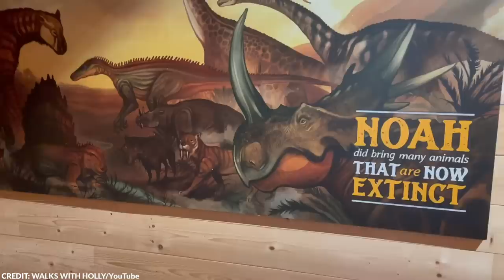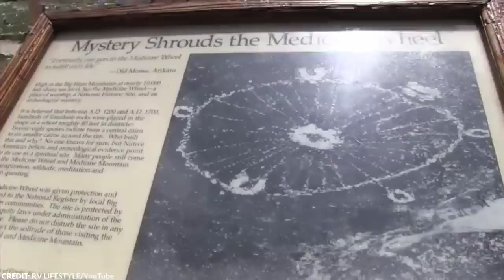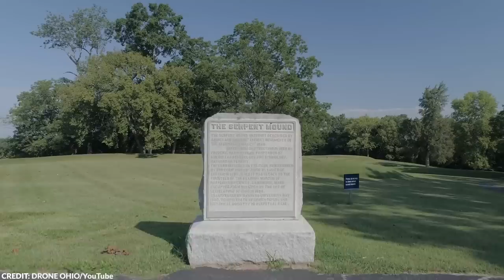Nobody Knows Who Built These Structures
Archeology has answered a lot of the mysteries of our past. But while it has shed some light on what our history looked like, it also unraveled a lot of unanswered questions. Many of the archeological structures around the world are shrouded in mystery and their story is mostly unknown.

Let’s uncover the secrets of some of the most puzzling archeological structures on the planet.

From the Mystery of the Chinese Emperor’s Mausoleum to the Shell Grotto, nobody knows who built these structures.

~ Top Generality